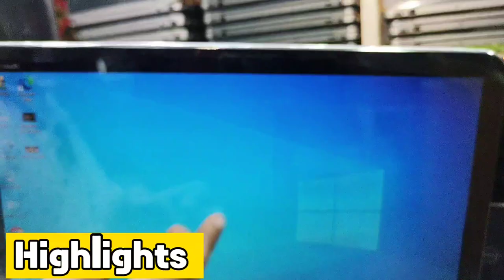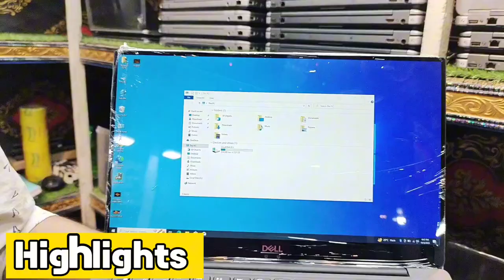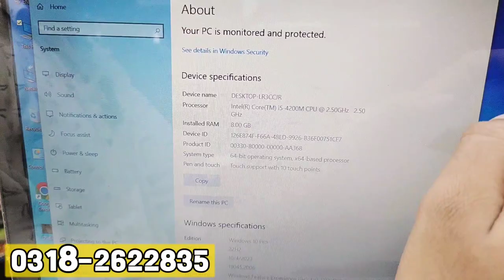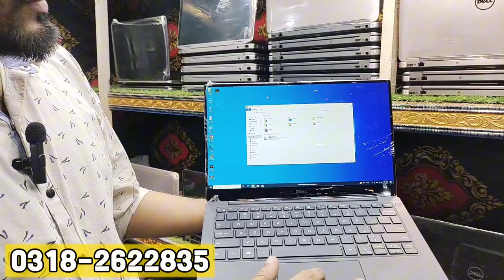Laptop Rate Naz Plaza 2023 | laptop prices | gaming laptop | hp laptop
Asslam o Alaikum Friends today i went to naz plaza and sharing the latest laptop rates and different variety of laptops so watch the complete video and if you are new to my channel don't forget to subscribe thanks.@Rizwan3.0

laptop rate naz plaza 2023
naz plaza laptop market
naz plaza laptop market karachi
laptop market,naz plaza laptop 2023
naz plaza,laptop price in pakistan
laptop for gaming
dell laptop price
gaming laptop
laptop market naz plaza
laptop
naz plaza sadder karachi
laptop market naz plaza karachi
karachi laptop market naz plaza
naz plaza computer market karachi
laptop wholesale rates in lahore
hp laptop,laptop container
laptop prices
laptop price in pakistan 2023